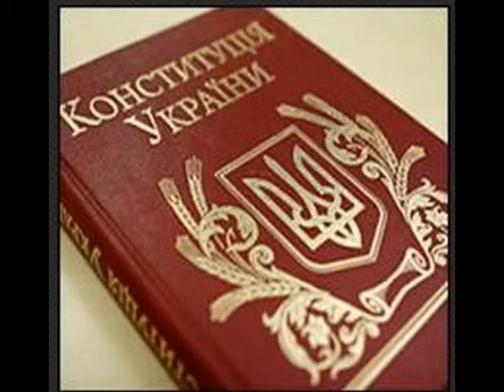У края пропасти